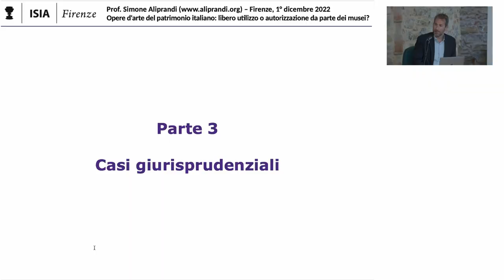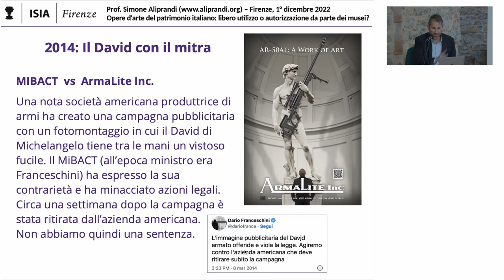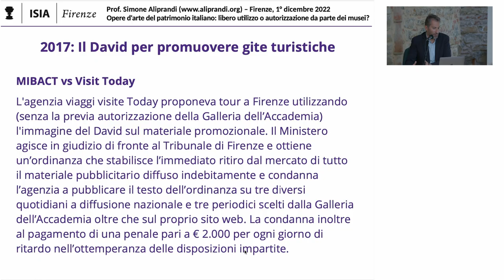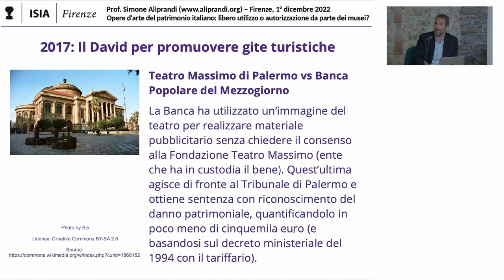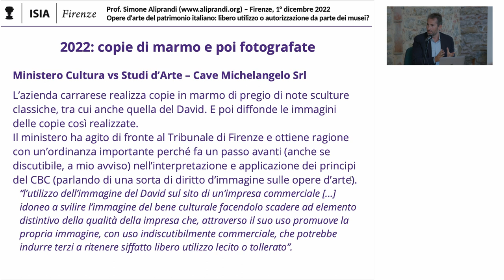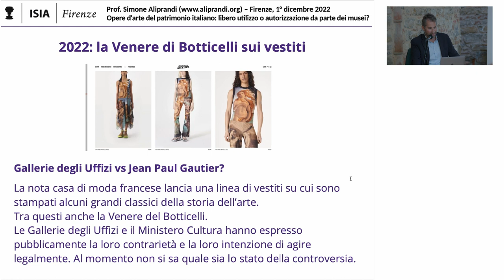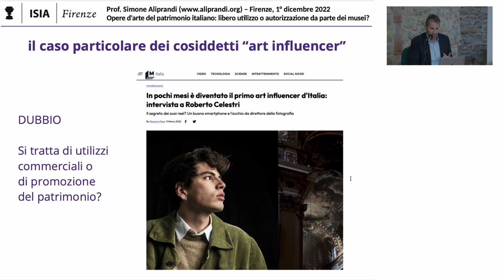Le riproduzioni di beni culturali in Italia: alcuni casi giurisprudenziali (Firenze, 01/12/2022)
Parte 3 di "La normativa sulle riproduzioni di beni culturali: profili critici (alla luce della direttiva 2019/790 e delle recenti linee guida)"; intervento di Simone Aliprandi all'interno dell'incontro aperto "Opere d'arte del patrimonio italiano: libero utilizzo o autorizzazione da parte dei musei?", organizzato da ISIA Firenze e tenutosi a Murate Idea Park giovedì 1 dicembre 2022.